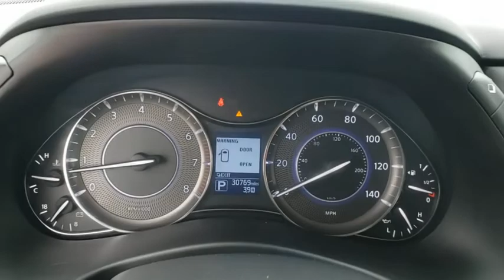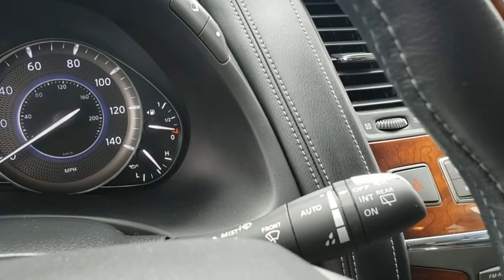2017 INFINITI QX80 Orlando, Sanford, Oviedo, Altamonte Springs, Apopka, FL NP430652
2017 INFINITI QX80 AWD - Stock#: NP430652 - VIN#: JN8AZ2NC4H9430652

Sanford Infiniti
995 Rinehart Rd

CARFAX 1-Owner INFINITI Certified Superb Condition. DVD Entertainment System Heated Leather Seats Navigation 3rd Row Seat READ MORE!KEY FEATURES INCLUDELeather Seats Third Row Seat Navigation Sunroof All Wheel Drive Quad Bucket Seats Power Liftgate Rear Air Back-Up Camera Running Boards Satellite Radio iPod/MP3 Input Onboard Communications System Trailer Hitch Remote Engine Start. Rear Spoiler MP3 PlayerOPTION PACKAGESDELUXE TECHNOLOGY PACKAGE 2nd-row footwell courtesy lights Deletes front and rear stabilizer bars and drivers audio stage Bose Cabin Surround Sound System digital 5.1-decoding and 15 speakers Hydraulic Body Motion Control System Climate-Controlled Front Seats Adaptive Front Lighting System (AFS) auto-leveling headlights Headlight Washers Front Pre-Crash Seatbelts Stratford Burl Trim Advanced Climate Control System (ACCS) auto recirculation Plasmacluster technology and grape polyphenol filter Chrome Mirror Caps DRIVER ASSISTANCE PACKAGE Distance Control Assist (DCA) forward emergency braking w/pedestrian detection Predictive Forward Collision Warning (PFCW) and steering wheel switch for safety shield technologies Blind Spot Warning (BSW) Backup Collision Intervention (BCI) Blind Spot Intervention (BSI) Intelligent Cruise Control (Full-Speed Range) Distance Control Assist (DCA) Lane Departure Warning (LDW) Lane Departure Prevention (LDP) 22 TIRE & WHEEL PACKAGE 20 spare tire and alloy wheel Wheels: 22 x 8.0 14-Spoke Forged Aluminum-Alloy Tires: P275/50R22 H-Rated AS Performance THEATER PACKAGE Utilizes DVD player in front headunit wireless remote control Non-Smoker vehicle ALL SERVICE RECORDS AVAILABLE Remainder of Factory WarrantyOUR OFFERINGSSanford INFINITI is a Florida car dealer totally focused on customer satisfaction and value. We are full of INFINITI experts with a committed sales staff with many years of experience satisfying our customers inquiries and automotive needs..